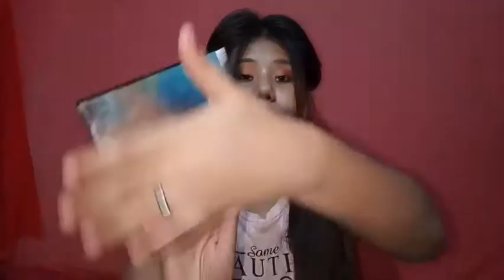How:- Make your makeup kit/under budget makeup kit/under 500 makeup kit/ beginner make-up kit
So today's video is very specialbecause today's video is different from all the video i have uploaded . This video mainly focused on beginners and a budget-friendly kit. A makeup kit that beginners can also afford.so this video is for all who want to make their makeup kit. I hope it would help you to make your beginner makeup kit under 500 budget.

product details:-
1 NY bae primer 200 (purple.com)
2 *Maybelline fit me foundation 350(purple.com Flipkart Amazon and local store)

   *wet n wild photofocus foundation 499(available in local store Amazon Flipkart and purple.com)

4 blue heaven eyeliner 50 (purplue.com Amazon Flipkart and local store)

5. eyeshadow palettes
       *wet n wild eyeshadow palette 399(Amazon Flipkart purple.com)

*20something face palette 399 (Amazon Flipkart and cuffs and lashes)

6 Swiss beauty e blush and highlighter palette 350 (Amazon Flipkart cuffs and lashes)

7 Swiss beauty liquid concealer (Amazon Flipkart and cuffs and lashes)

I hope you will enjoy watching this video. I wish you will be sorted for your makeup kit.

If you like this video give a big thumbs up

                   'QUIRKY GIRL AMBI'

By,
      Quirky girl ambi